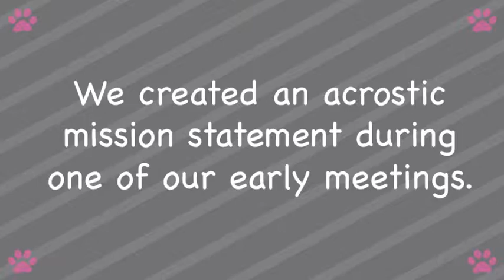Our Mission Statement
We created a mission statement for the CFHS Girls Leadership group during one of our early meetings. Hear from members about what the mission statement means to them.

Cedar Falls High School
October 2013

Music: Roar (feat. Bea Miler): Boyce Avenue; Cover Collaborations, Vol. 2